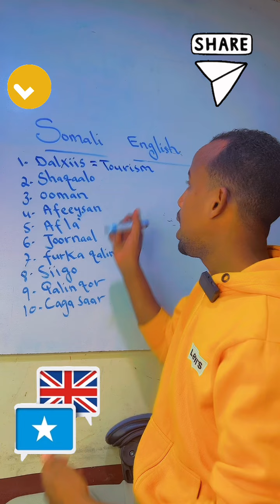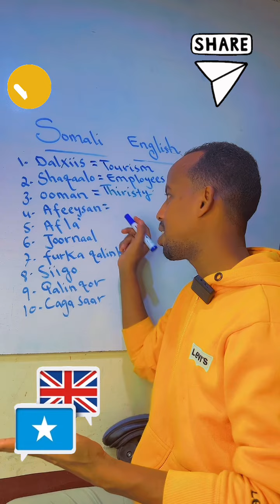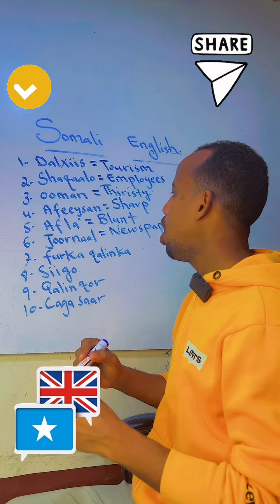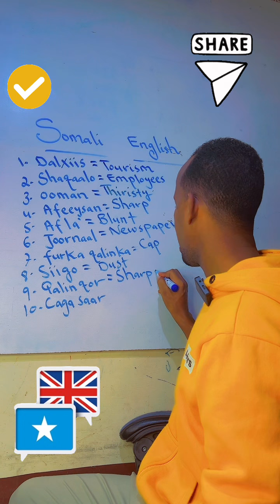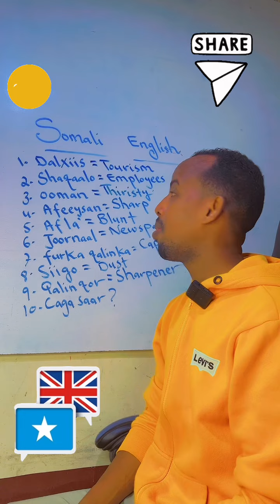Subscribe us now